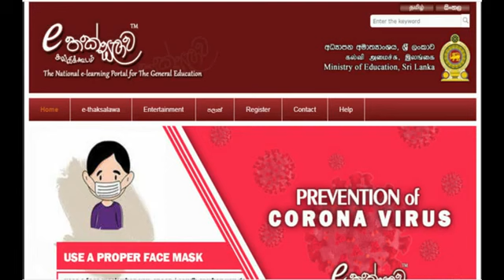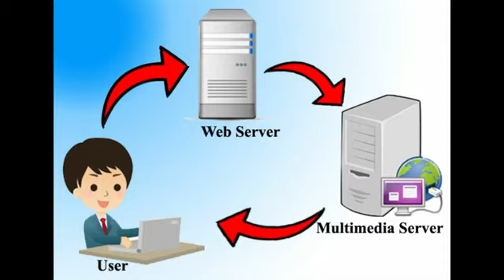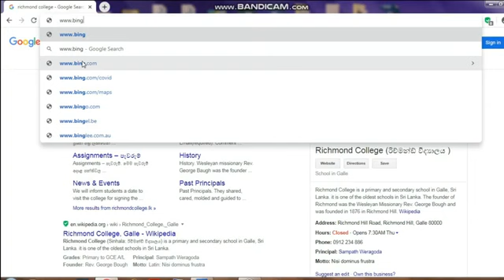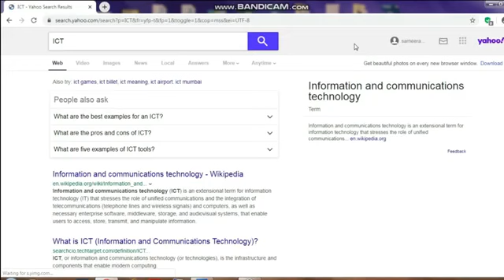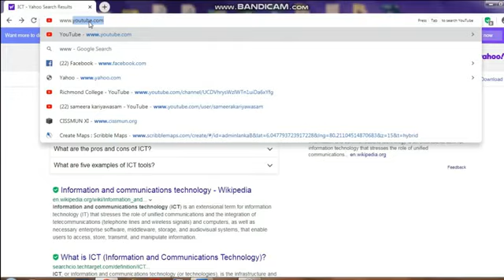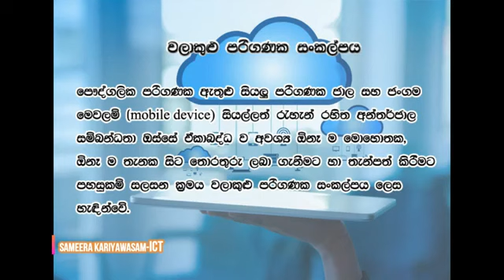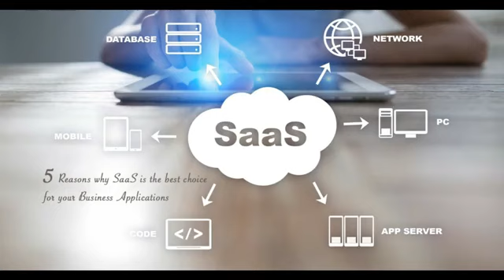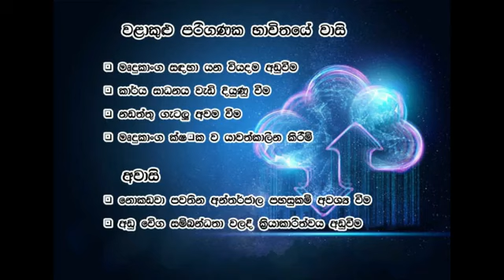Internet & E-mail Part 2